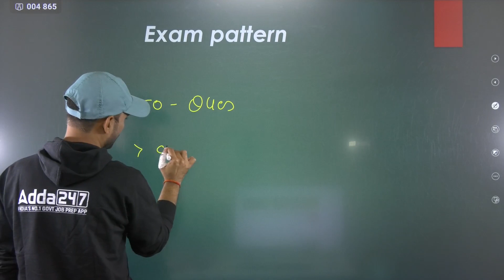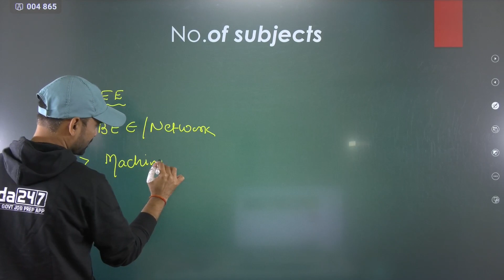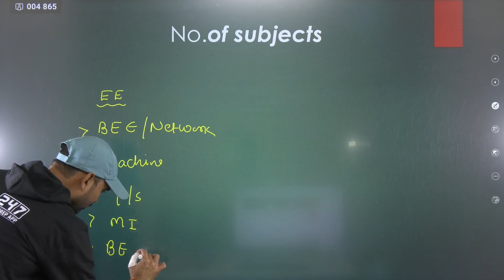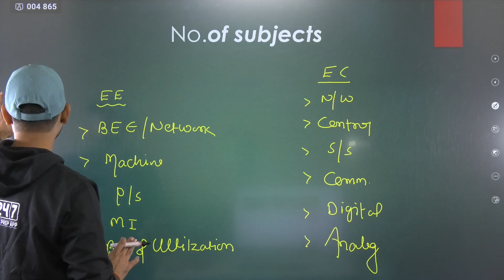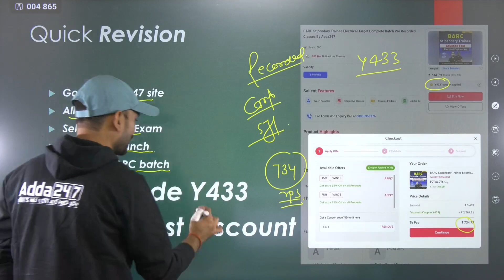BARC DAE Recruitment 2023 | Last Month Preparation for BARC DAE Exam | BARC DAE Exam Date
In this video, we'll discuss the upcoming BARC DAE Exam, which is just around the corner. Whether you're a first-time aspirant or looking to fine-tune your preparation, this video is a must-watch to ensure you're fully prepared.